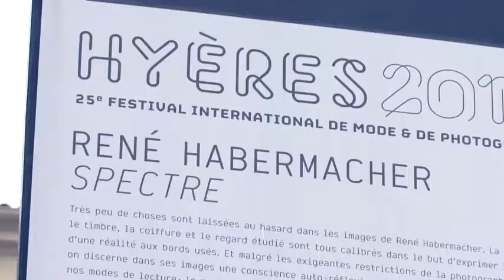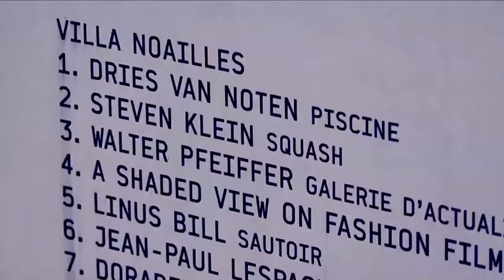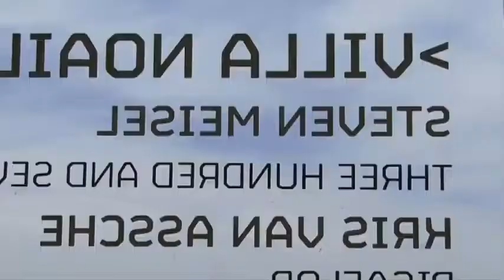HYERES 2012 Everything you need to know about the FASHION + PHOTO FESTIVAL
International Fashion & Photography Festival.
April 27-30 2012, Villa Noailles, Hyères, France.
Fashion + photo juries, fashion shows, exhibitions by Yohji Yamamoto, Inez Van Lamsweerde & Vinoodh Matadin, Jason Evans, Chronique Curiosité, Maison Rondini, Cunnington & Sanderson, Fabrics Interseason, Lynsey Peisinger & The Stimuleye, Lea Peckre, Celine Meteil, Internationales Fashion + Textile Conferences, The Shoes/TEED/Citizens...

with Lynsey Peisinger and François Sagat.
a film by The Stimuleye